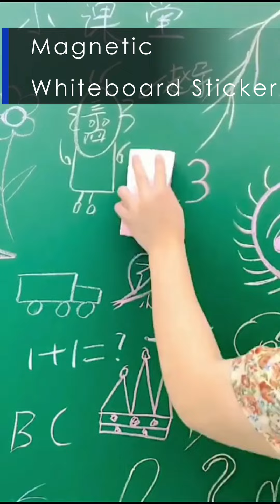New Gadgets 😍 Smart Appliances, Kitchen tool, Utensils For Every Home 🙏 Makeup Beauty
Magnetic Whiteboard Sticker
Desktop Fish Tank Aquarium
Toilet paper launcher
Bubble Machine Gun
Duck Shaped Snow Ball
Phlat Ball

1. Fully Automatic Espresso Machine
2. Perfect Desk Chair
3. Wireless Mechanical Keyboard
4. Wireless DTS Headphone
5. Vocal Microphone
6. UltraWide Monitor

Welcome to TRENDY ITEMS 🥰 🤑

Lend us 30 seconds, we will bring you shorts on innovative cool gadgets, smart appliances, versatile utensils, kitchen items, Beauty and smart toys that will AMAZE you.

Lend us 3 mins, we will bring you the latest fascinating tech and gadgets that will blow your mind...
We welcome new subscribers and hope you will enjoy our weekly upload videos!